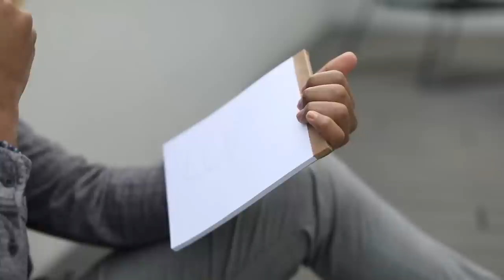Как заработать 1 000 000 в год? || Пошаговая инструкция, как заработать миллион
В последних выпусках я говорю об активном доходе, о надёжных инвестициях,  способах заработка, сохранении и приумножении капитала. А сегодня я поделюсь инструкцией, как зарабатывать миллион рублей в год с вероятностью 90 %.

Сегодня в выпуске:

— как зарабатывать 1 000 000 рублей в год?
— что будет через год, если прикладывать больше усилий?
— метод декомпозиции

Как вы думаете, у вас получится применить этот метод? Спасибо за ваше честное мнение.

СТРУКТУРА:
00:00 — 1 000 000 рублей в год
00:38 — В чём суть метода?
04:04 — Алгоритм действий
05:49 — Нужно «съесть слона»
09:56 — Рекомендации инвестора